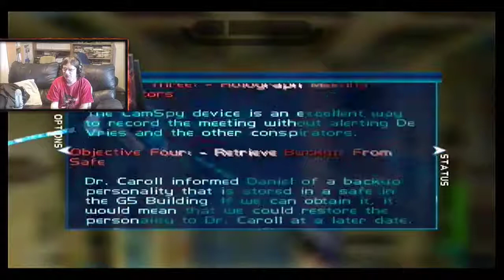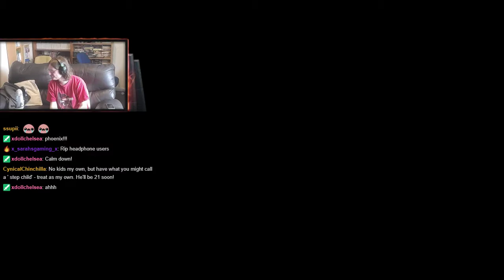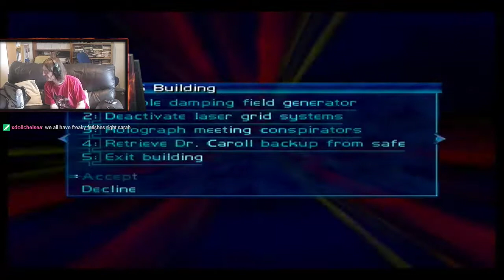Perfect Dark on Perfect Agent Difficulty | #4 | The G5 Building Is Hell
Finally getting back to this challenge. and I quickly got reminded of why I left it as long as I did. I really, really hate this level though it did throw a couple of surprises at me!

Loots - You can leave a FREE donation and a custom message that will display on stream.

Gather If you wish to leave a monetary donation, you can also set me a bounty/challenge to do on stream :)